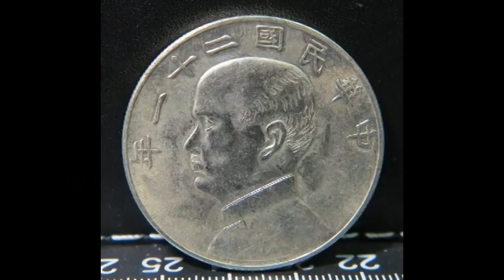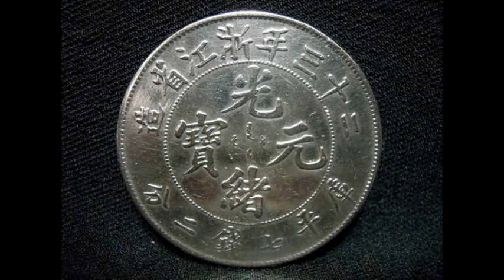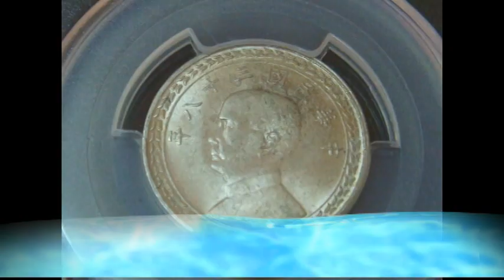中國錢幣Chinese coins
中國錢幣欣賞。1934年後中華民國實施法幣制，正式發行紙鈔，銀幣走入歷史，因此制錢的銀幣水漲船高，又具欣賞價值!